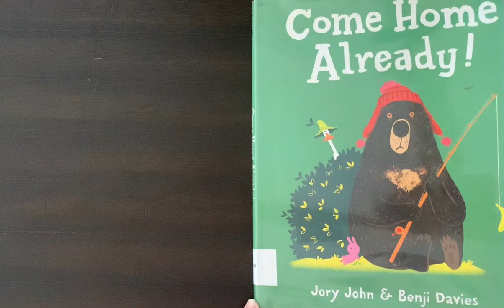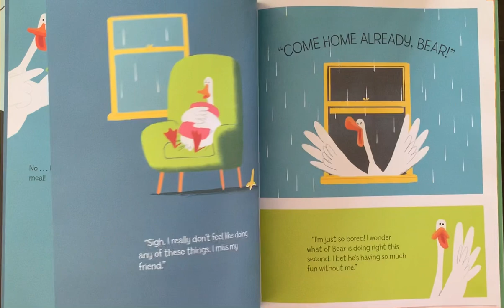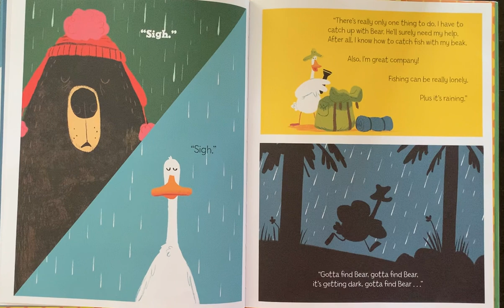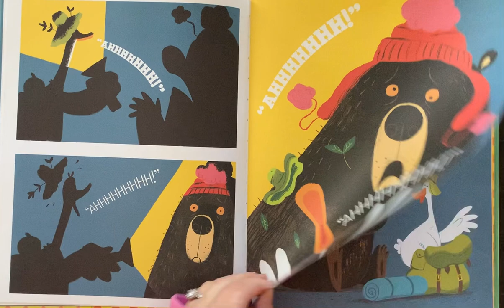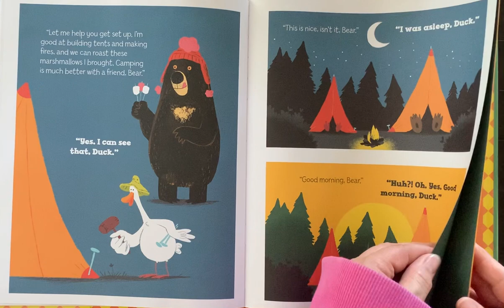Come Home Already!!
Come Home Already!  Written by Jory John and illustrated by Benji Davies.